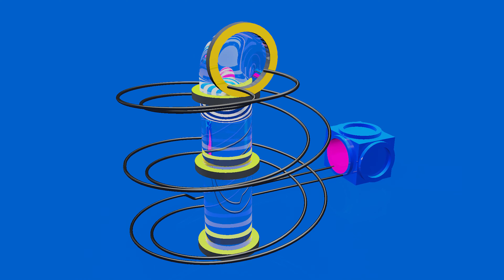Cinema 4D r21 | Create This Beautiful Dynamic Balls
In this Cinema 4D r21 tutorial, we'll be creating a beautiful dynamic balls effect. This effect is perfect for use in video and graphic Design projects, and it's fairly easy to create.

If you're looking to add a little extra something to your projects, then this tutorial is for you! In this video, we'll show you how to create a beautiful dynamic balls effect using Cinema 4D r21. It's easy to follow, and by the end, you'll have a beautiful effect that you can use in your next project!